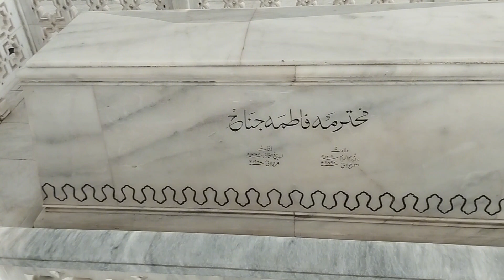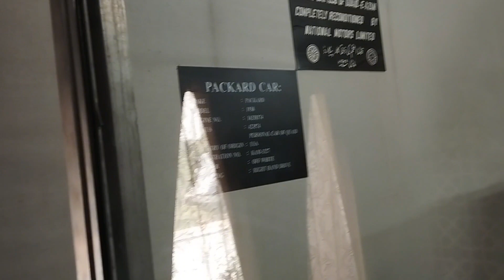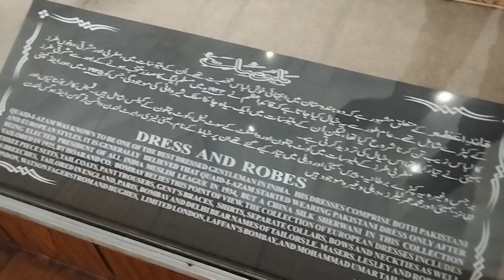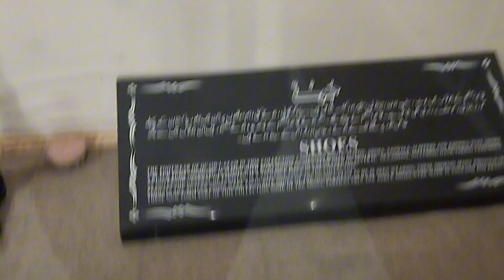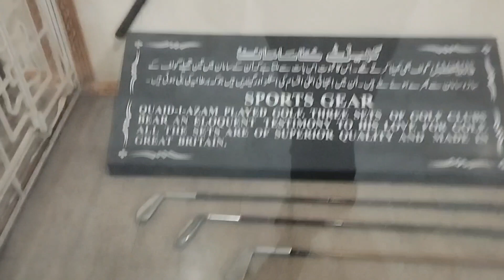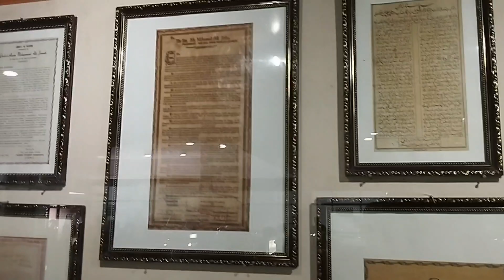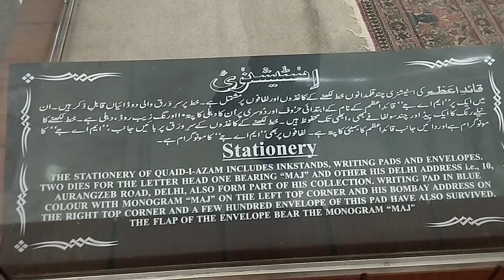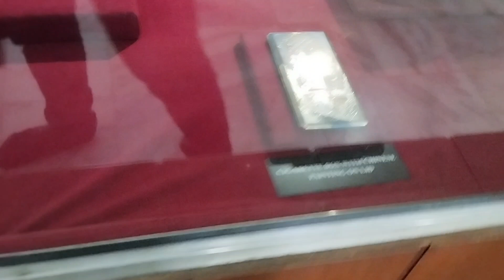Quaid e Azam Muhammad Ali Jinah k Mizar pr Dua🤲🤲🤲 💯💯👍👍 2K